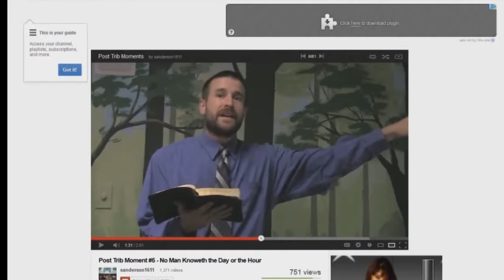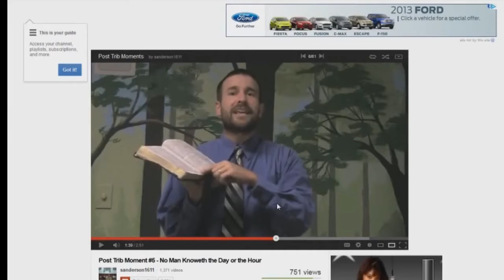Post Trib Moment EXPOSED 5